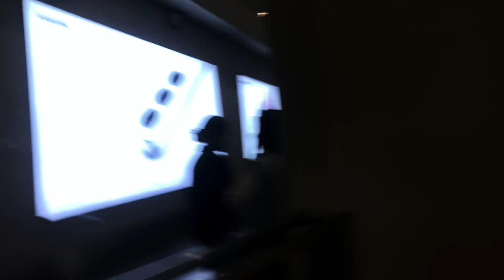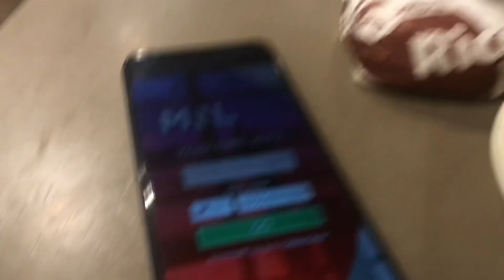vlog vlog only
NAIA Aiport